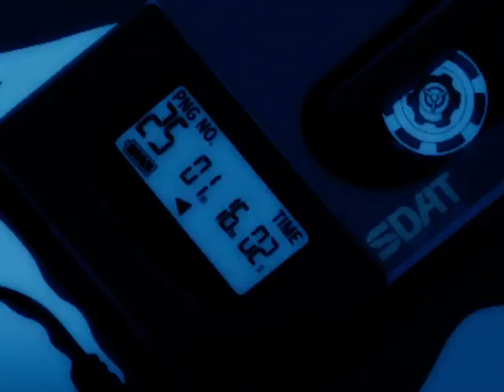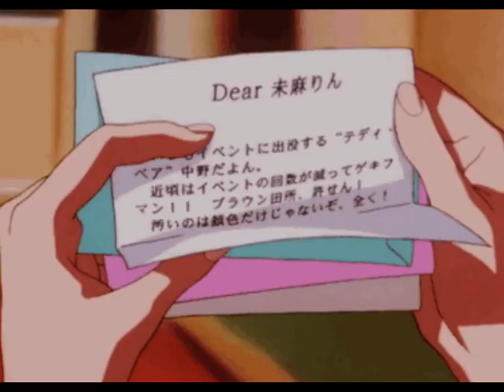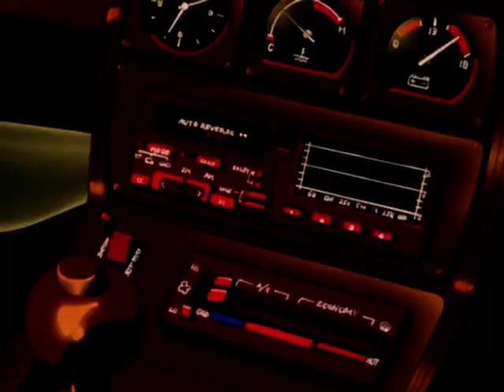palaid manu roku vaļā